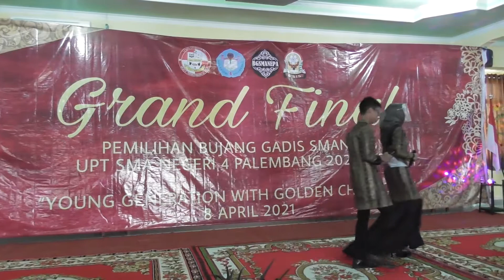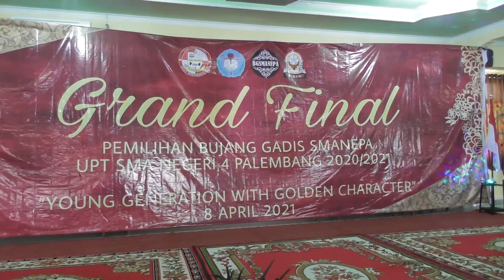BGS SMANEPA 2021 In Action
Kegiatan Siswa Siswi SMAN 4 Palembang untuk menggali Potensi Siswa. Bujang Gadis SMANEPA 2021